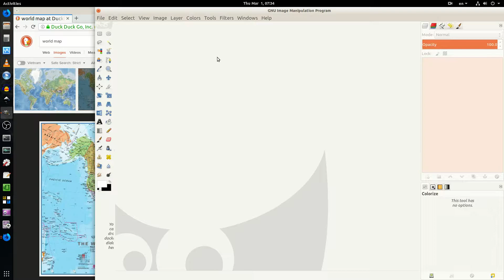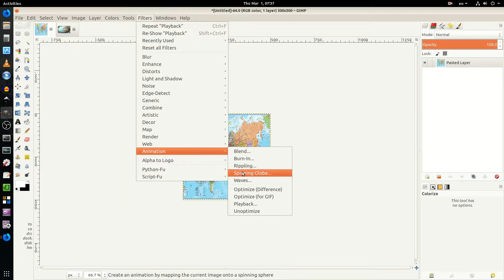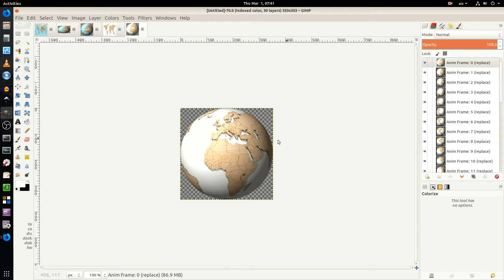GIMP Photo Editor: Convert 2D to 3D | Earth Map 3D Animation